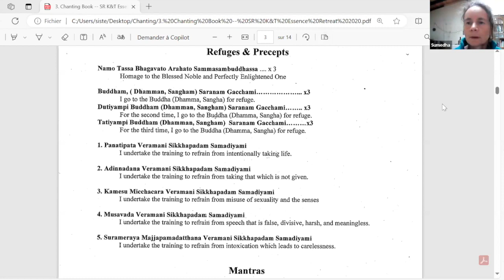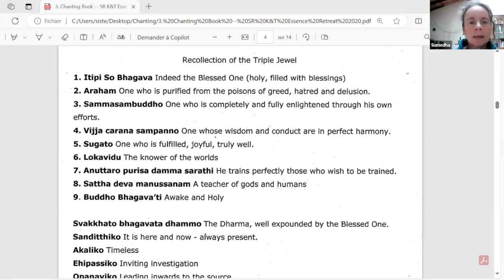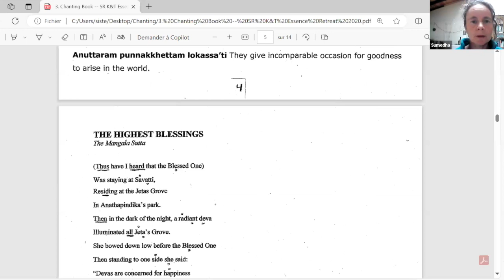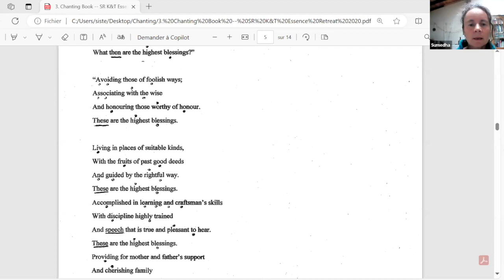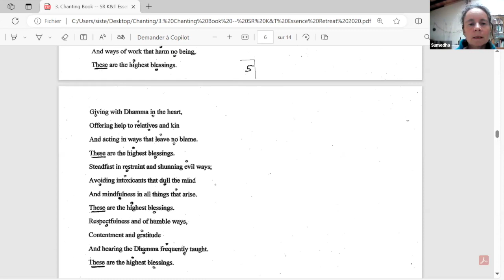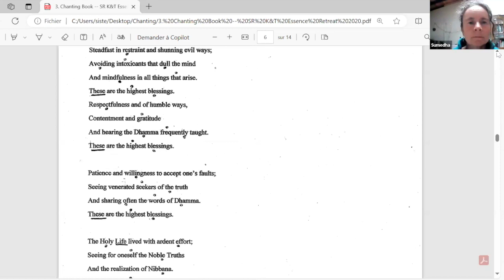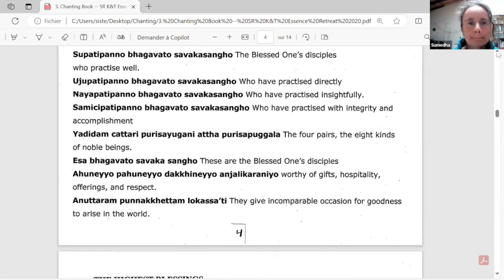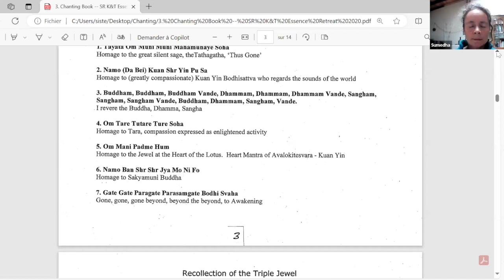Sacred Mountain Sunday Sangha with Sumedha | March 24, 2024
Sacred Mountain Sangha's weekly Sunday sangha, recorded on March 24th, 2024.

Contemplating the Body and Embodied Practice Part 2

In this two part Sunday Sangha class Sumedha helps explore some of the profound benefits of contemplation of the body and embodied practice. Offering possibilities that can deepen and transform our sense of life and how we inhabit it, we are invited - by attending to our body - to ground our practice deeply. And to stay awake to what can unfold in our perspectives and understanding. Doorways of compassion, reverence, interconnectedness and wisdom can be found only a hair-breadth away! Please do join us for this exploration together.

Resources:
Joanna Macy (including on ‘power with’) :

Samyutta Nikaya 43.1 Mindfulness directed to the body as the path to the unconditioned :

00:00 Settling
04:15 Chanting
19:52 Meditation
30:35 Dharma reflection

If you feel moved to make an offering of dana to SMS teachers you can do so

Please note: We do not profit from any ads shown during our videos, and we have no control over the ads displayed. If you prefer an ad-free experience across all channels, you may consider upgrading to a paid account. Thank you for your understanding.